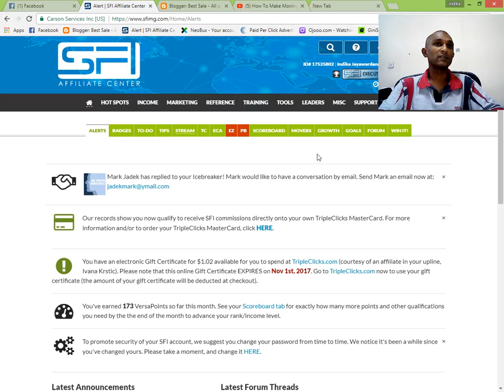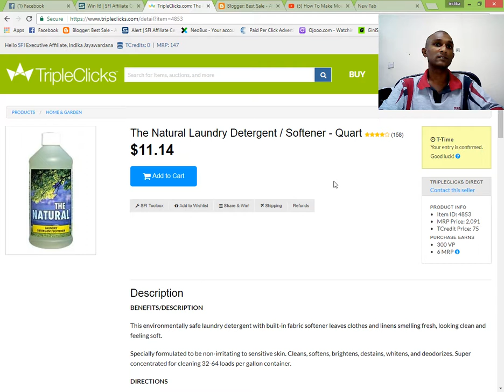How TO Play T Time Game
T-Time
• FREE TCredits awarded every hour!
• 1,440 TCredits are awarded to 720 winners every day!
• No purchase necessary to play or win.